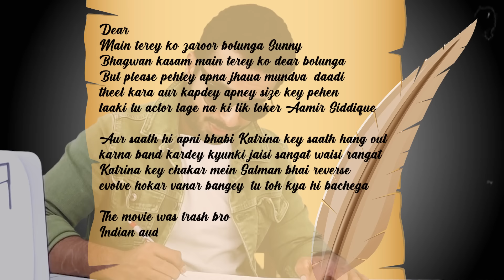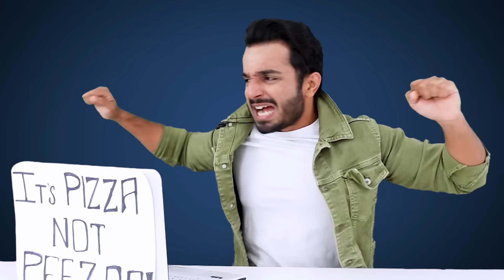SHIDDAT Shamelessly Glorifies Problematic Behavior | Review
Shiddat is worse than Love Aaj Kal 2 & Namestay England COMBINED!